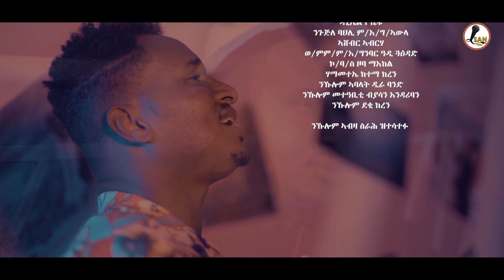New Eritrean Music 2021- FILMON-TEDROS-(ወዲ_ሩታ)-ፍቕሪ-ዝረኣየ- LSAN MEDIA.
መደባትና ተኸታቲልኩም ሼር ሳብስክራይብ ላይክ ምግባርኩም ንዓና ዓቢ ሓገዝ እዩ። ተተባቢዕና ካልእ ብዙሕ ስራሕ ንኽንሰርሕ ውን ስለ ዝሕግዘና ርእይቶ፣ ኣራሚ ነቐፌታ ክትህቡና ብትሕትና ንሓትት። ምርጫኹም ልሳን ሜድያ እኹን።